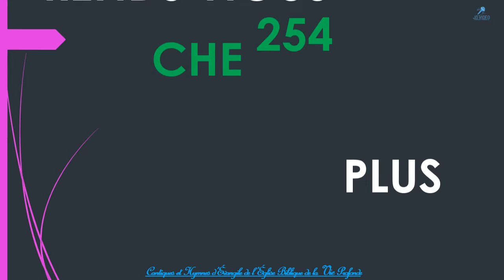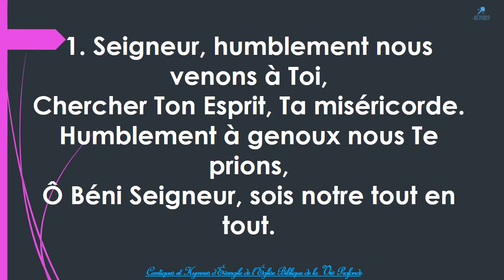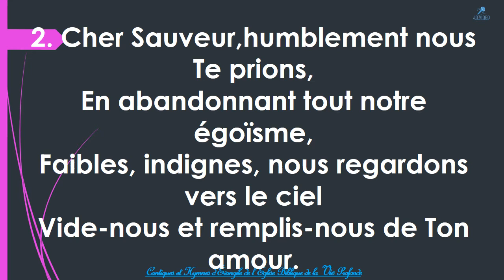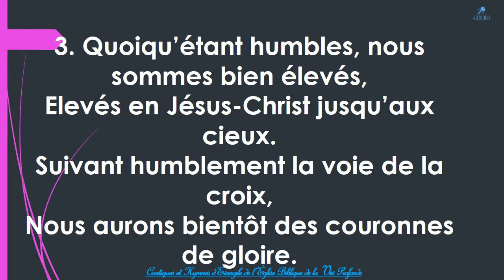CHE (GHS) 254 RENDS NOUS PLUS HUMBLES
Les cantiques de la vie profonde